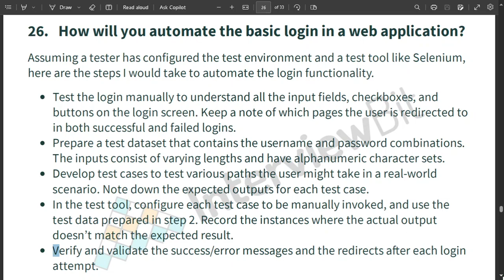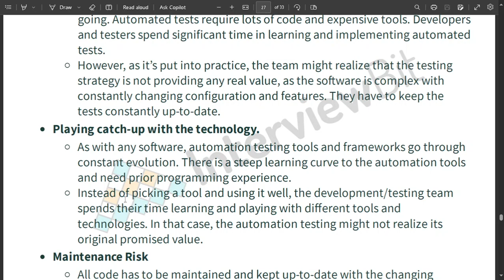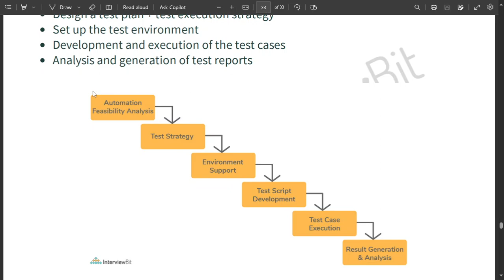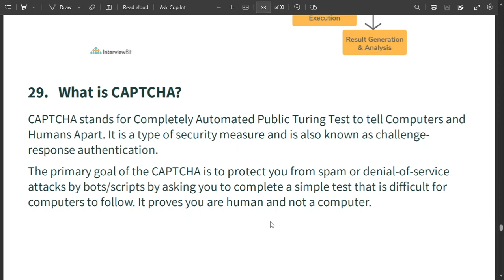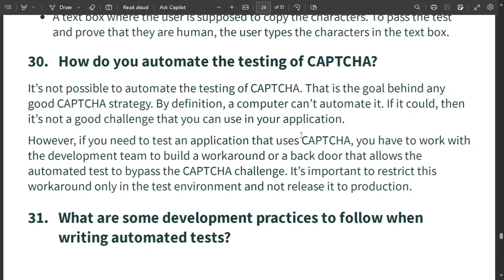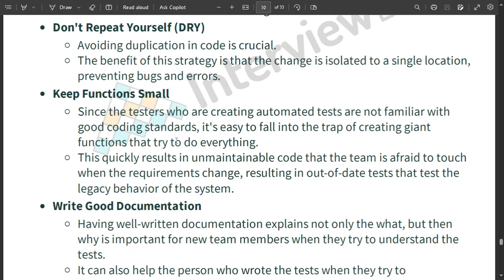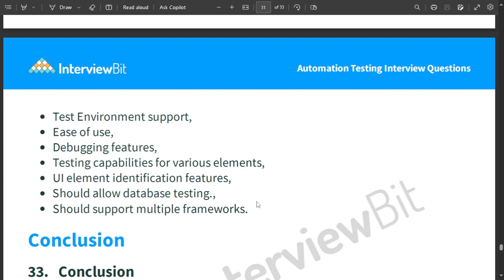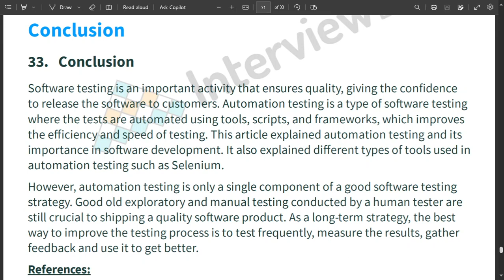Software Automation Testing Lacture 6 |Automation Lifecycle,Automate a Login Page,CAPTCHA